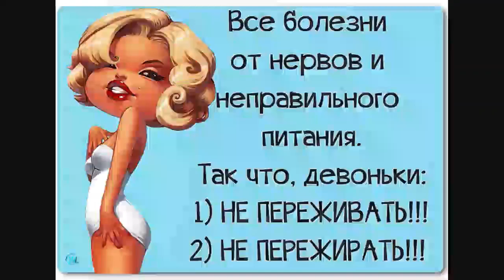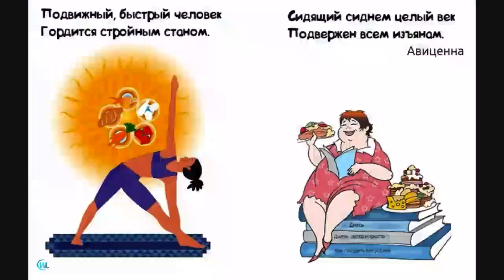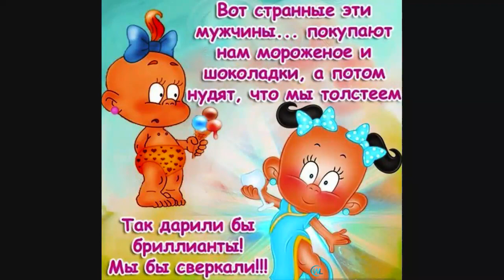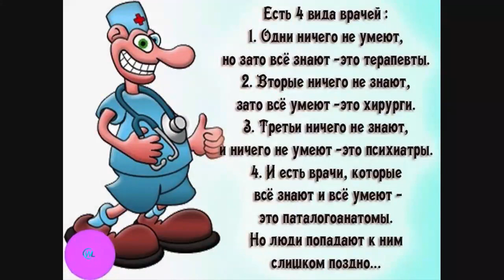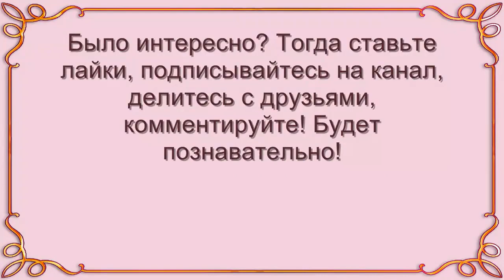Про садоводство самого себя! Аналогия между людьми и растениями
Как важно женщинам заботиться о своем здоровье. Советы о женском здоровье и про «садоводство» самого себя. Интересная аналогия между людьми и растениями!